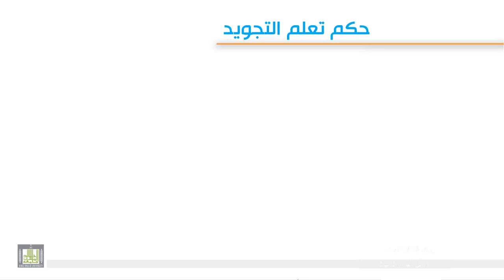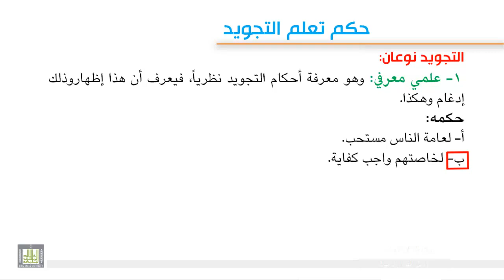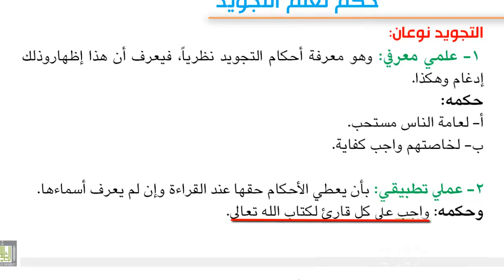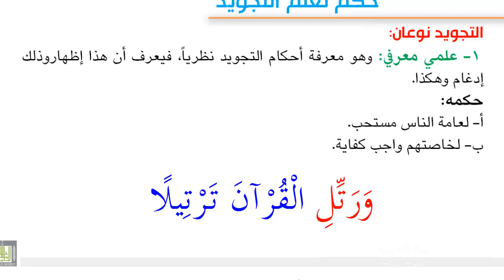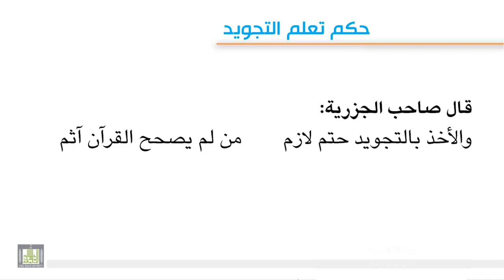انواع التجويد و حكم تعلم التجويد